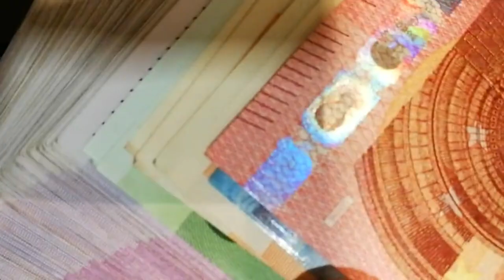El Ibex 35 se acerca a los 11.300 impulsado por los bancos, pero lastrado por Inditex